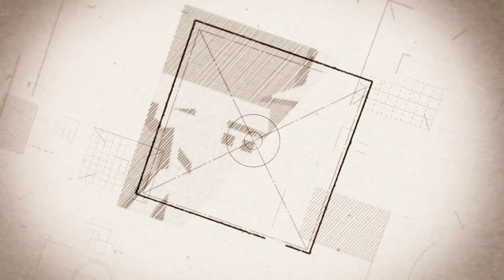Лучший ГНСС приемник с радио!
Распаковка и обзор характеристик ГНСС приемника PrinCe i50